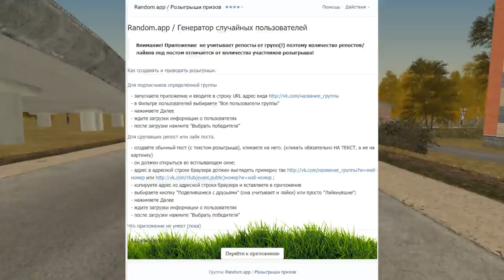🔥AMAZING RP - КОНКУРС НА 5.000.000 РУБЛЕЙ | ПРОСТО ХАЛЯВА УЧАСТВУЙТЕ!